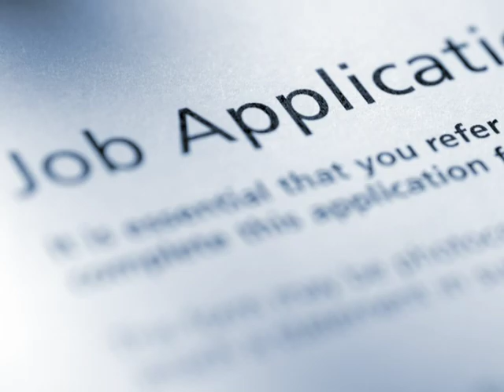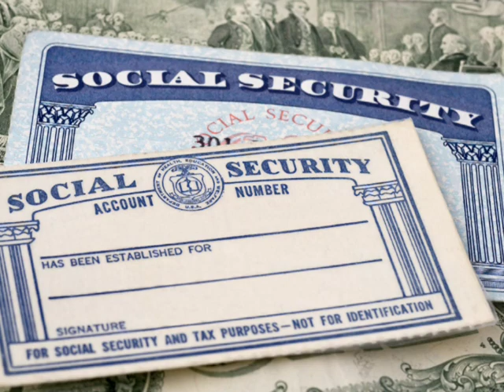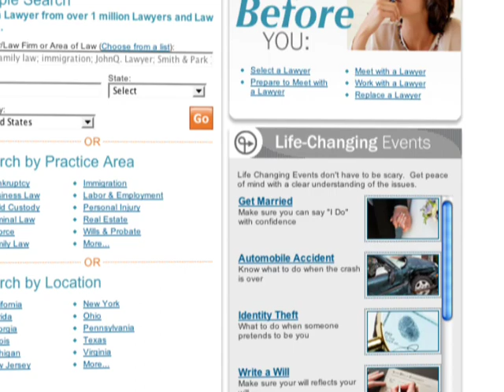Privacy Violation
to find a lawyer - Most people value their privacy. That's why houses have curtains, bathrooms have stalls, and it's socially unacceptable to ask a lady her age. It's not just a matter of emotional comfort or modesty either. Privacy can also be a security issue. We keep our ATM pins private, our social security numbers secret, and don't hold sensitive conversations on speakerphones. Given this innate need for privacy the violation of that privacy can have devastating consequences.  for more information on privacy violation.